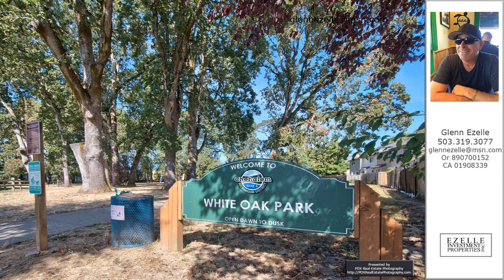Glenn Ezelle's listing at 3501 Willow Oak Dr, Newberg, OR